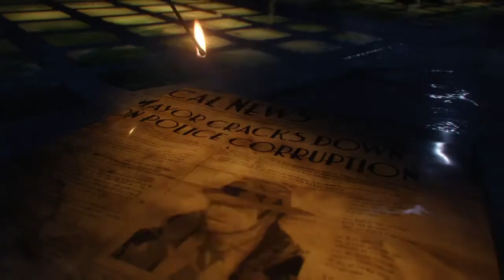Call of Duty®: Black Ops III Zombies!! No paso de la Ronda 8, Mí primera partida en multijugador!!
Bo3 Zombies Ps4